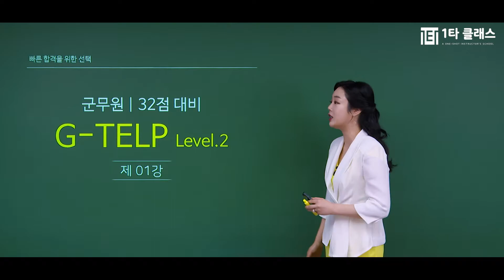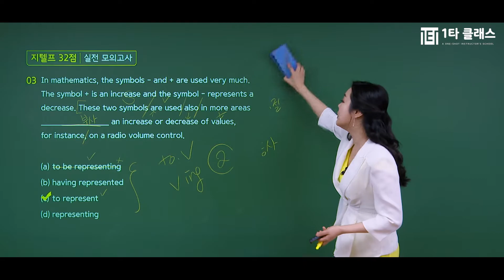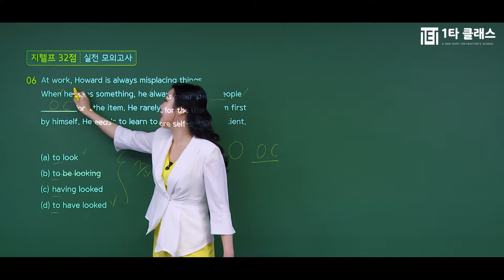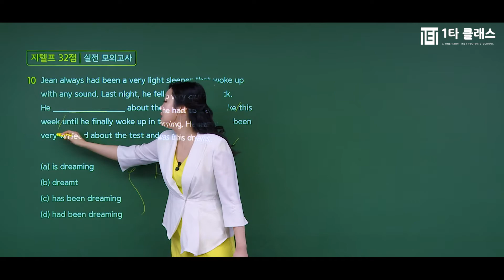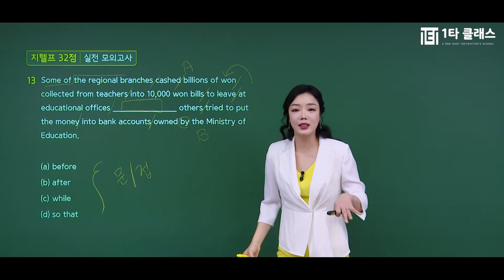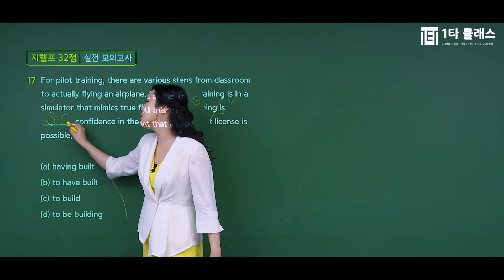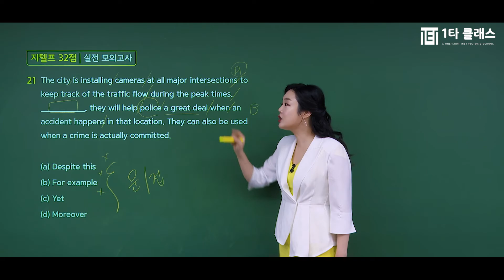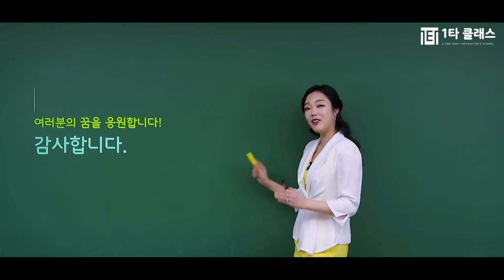[군무원 지텔프 무료강의] 군무원 지첼프 《제1강》 32점 실전 모의고사 (2021개정판) 한사랑 교수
지텔프 강의 경력만 10년, 살아있는 지텔프의 전설 한사랑 교수님!
유튜브에서 추천하는 지텔프 한사랑 교수님의 명강의를 무료로 들어보세요^.^

지텔프의 달인 한사랑 교수님이 운영하는 네이버 대표카페 바로가기